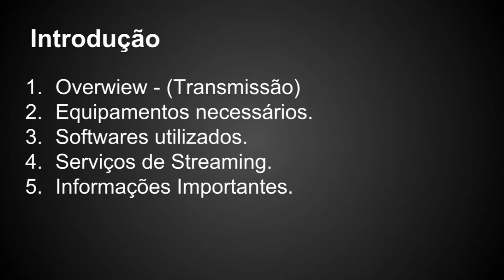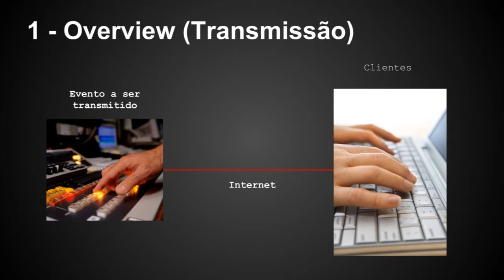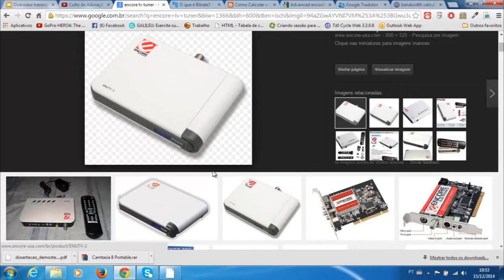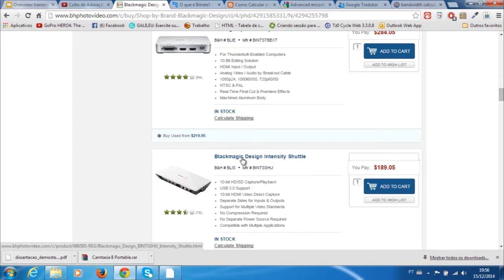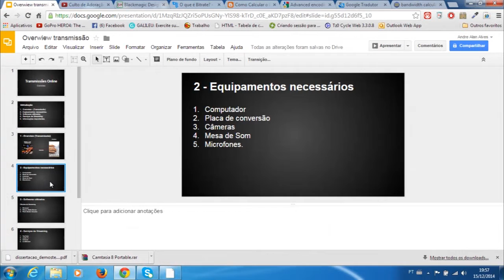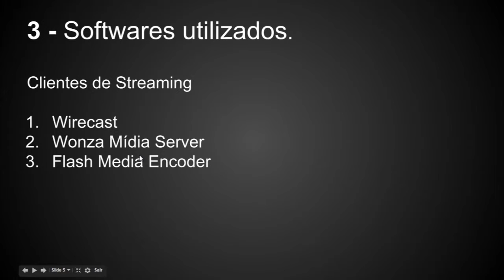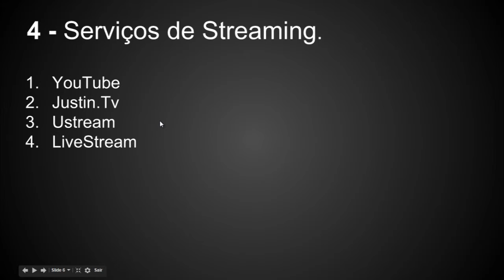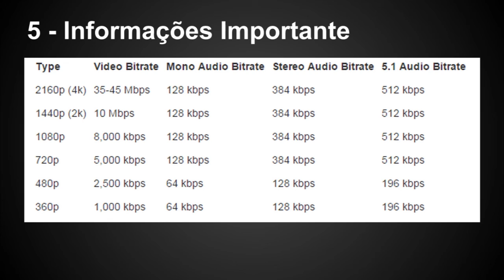Transmissões Online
Este Vídeo é o início de uma série de vídeos a respeito de transmissão online, configuração de streaming e encoder.